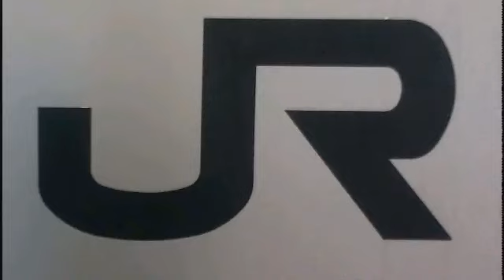ブレーキ緩解音(JR①)